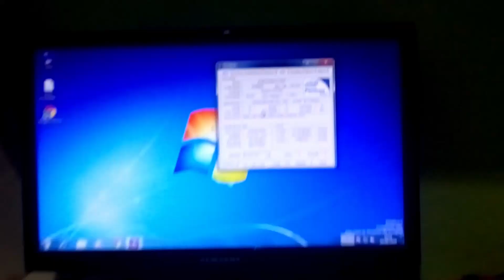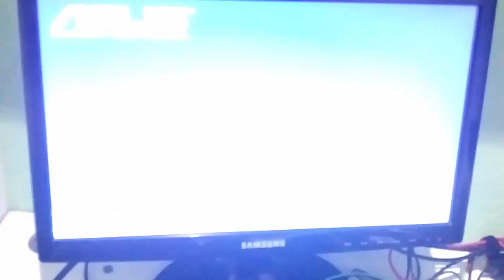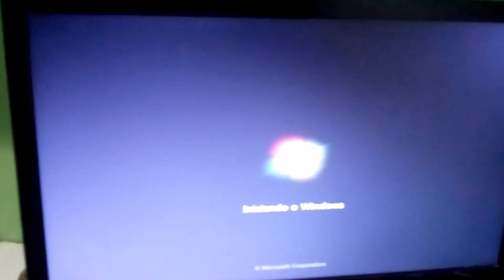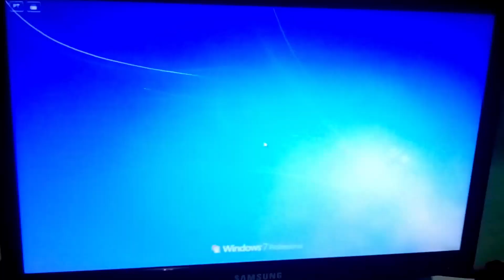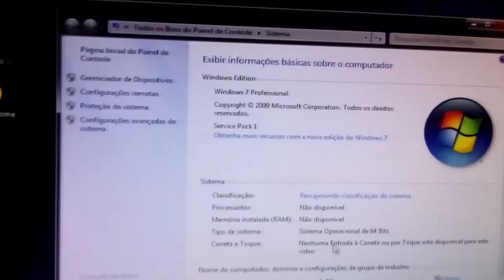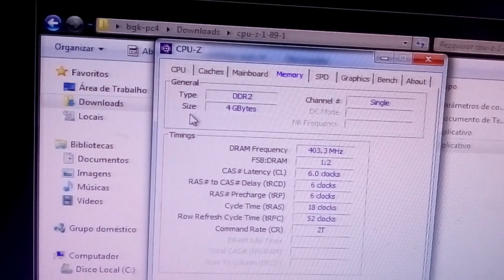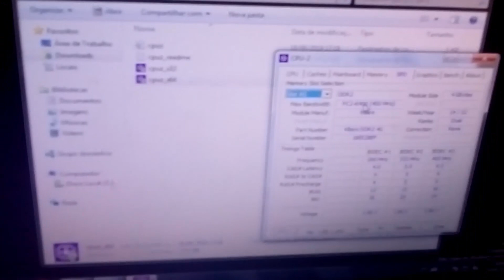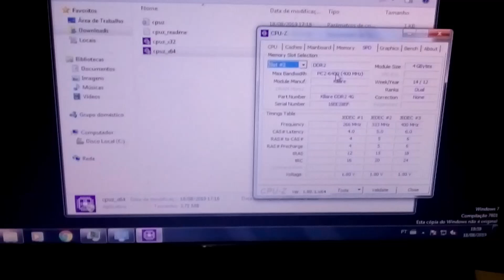MEMORIA KLLISRE DDR2 DE 4GB FUNCIONA EM INTEL? [REVIEW]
Neste teste constatamos que as memorias funcionam na plataforma Intel, bom pelo menos esta marca não apresentou nenhum problema.

Cuidado com relação as placas da Asus para Intel, pois diz que aceita 8 gigas, mas a problemas para reconhecer todos os 8.

Seja Amazon Prime: